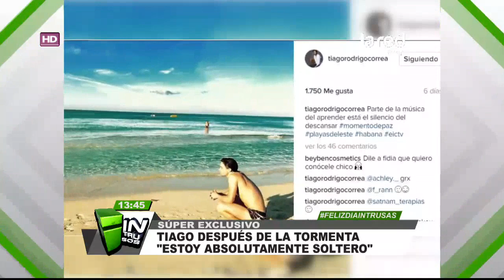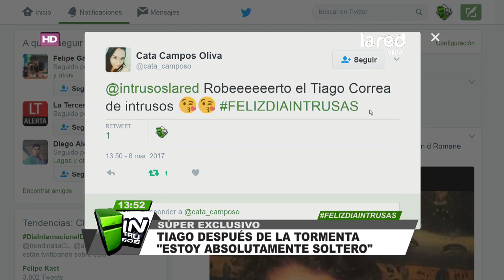"Estoy absolutamente soltero": La afirmación que ponemos en duda de Tiago Correa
El término entre el actor y Mayte Rodríguez, fue uno de los hechos que marcó al mundo del espectáculo, al finalizar el 2016. Tiago Correa le señaló a nuestros Intrusos que estaba soltero, sin embargo, ponemos en duda su afirmación, ya que habrían antecedentes de que la ex pareja se habría reencontrado en Cuba.